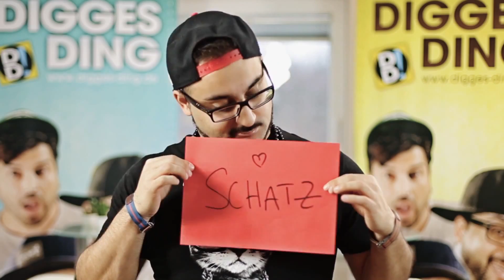Musik-Video mit DIGGES DING? Communtiy-Aktion!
► Vine: alexibexi

Clean Bandit, together with Microsoft Lumia, have called upon the services of many YouTubers to help them make their next music video. AlexiBexi, DiggesDing, Marcus Butler, Ebony Day, Cauet, Mastamichbeatbox, Maria Way, Usachev Show, Nirkiop, Cotto E Frullato and Lekko Stronnicky will be tasked with putting their own distinctive spin on a re-imagined music video for Clean Bandit’s hit song ‘Rather Be,’ all of which will be shot using their Lumia device. The most creatively inspiring submission will be invited on location by the band to join them as a crew member on their new video.

Clean Bandit are crowd sourcing creative inspiration by reaching out to their fans and to the YouTube community. Help out your favourite YouTuber by uploading to YouTube your own version of Clean Bandit's hit single 'Rather Be' using the hashtag LumiaMusic in the title.

FROHEN 2. ADVENT EUCH ALLEN! :) Der alexkalender2014 geht morgen weiter!

Mein Postfach:
alextv
Postfach 1211
21629 Neu Wulmstorf

Dieses Video enthält - im Zusammenhang mit der Musik-Video Aktion - eine Produktplatzierung.